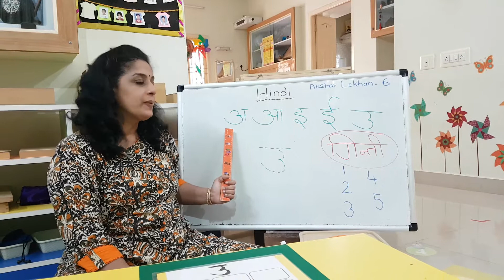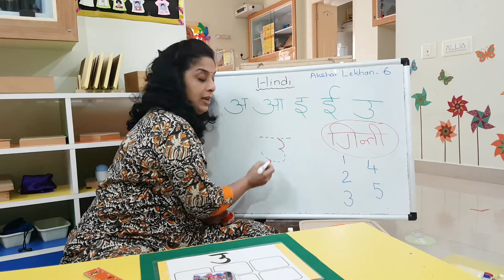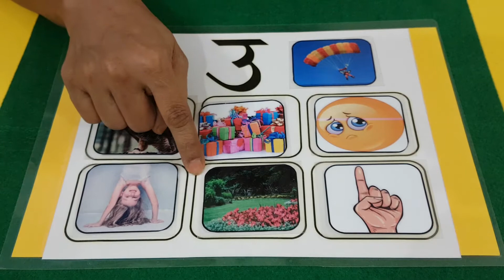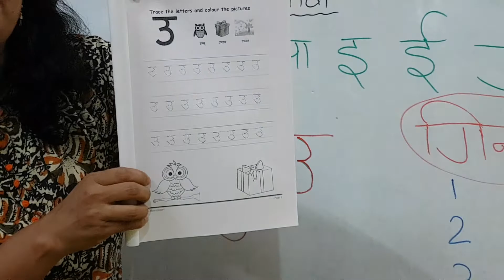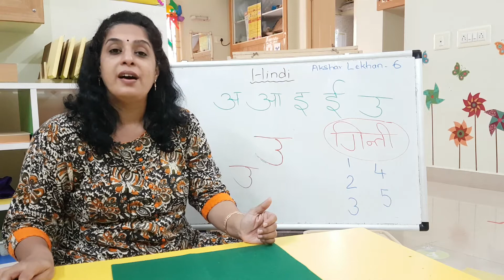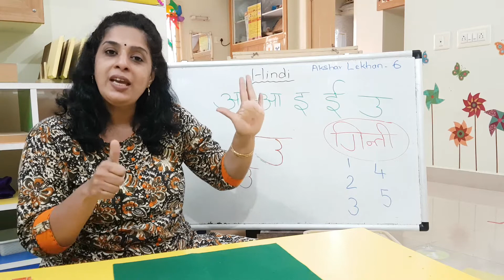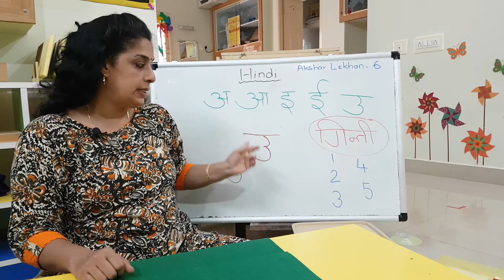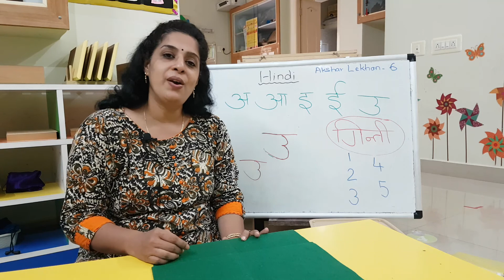M1 - T1Week11 - Hindi Workbook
Writing practice  & Introduction to numbers 1-5